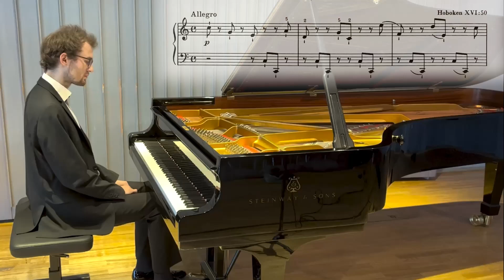Joseph Haydn - Sonata in C major Hob XVI:50 - Jakob Linowitzki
recording made in February 2023

Timecodes:
0:00 - Allegro
5:51 - Adagio
11:10 - Allegro molto